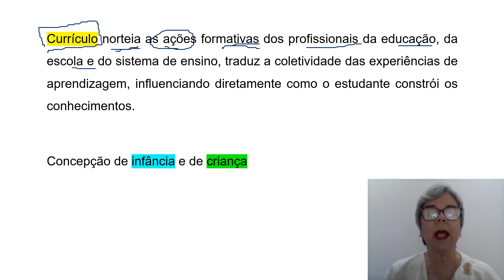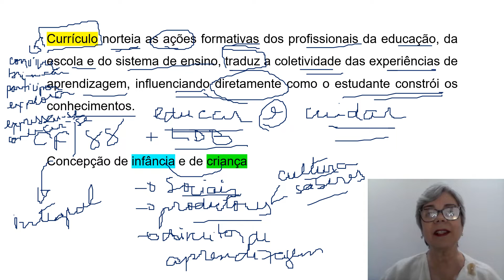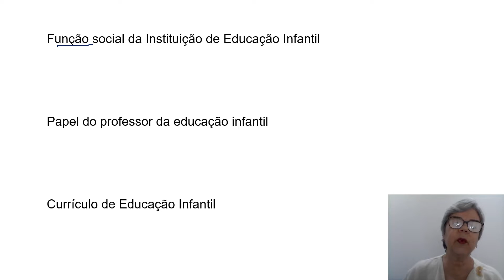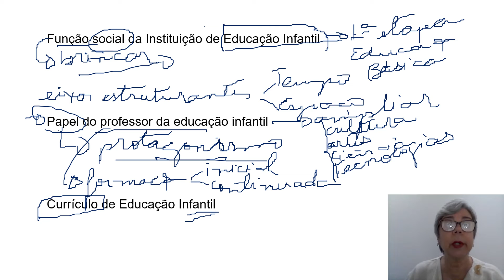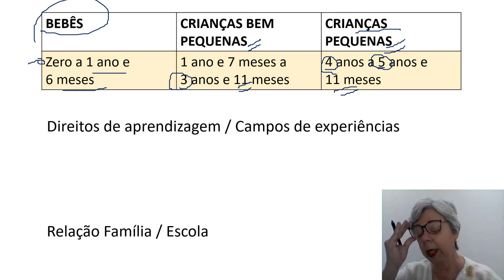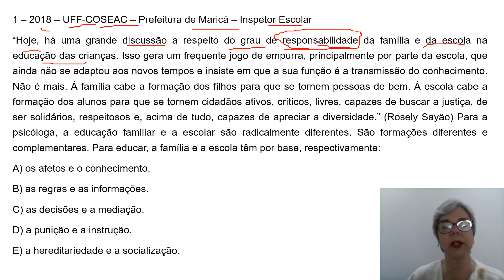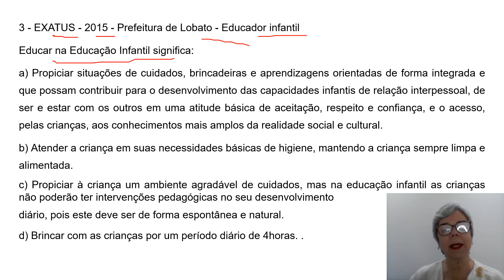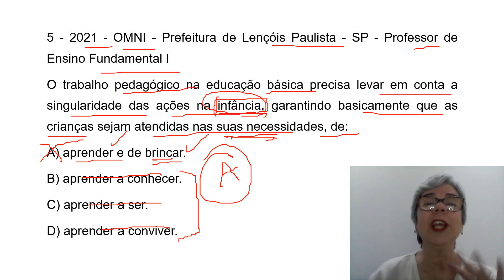O que cai na prova sobre: Currículo Paulista (Parte 2: Educação Infantil)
Nesse vídeo eu trago alguns dos pontos mais cobrados pelas bancas avaliadoras sobre o Currículo Paulista, além de resolver algumas questões para auxiliar a compreensão do tema.

Confira no link abaixo todo o material e cursos que produzi para auxiliar você a alcançar a tão desejada aprovação no concurso público:

Acesse o link abaixo para garantir um cronograma de estudos que vai te ajudar muito para a prova da Prefeitura de São Paulo:

E, ainda, você pode garantir sua vaga no meu curso especialmente elaborado para o concurso da Prefeitura de São Paulo:

Deixe seu comentário ou sugestão para as próximas aulas!